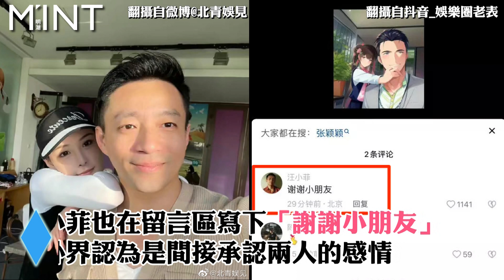疑似張穎穎＆汪小菲私密錄音檔流出？高調認愛被打臉？張蘭氣炸「深夜衝警局」報案！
汪小菲與大Ｓ因生活費鬧得沸沸揚揚，此舉卻讓張穎穎順勢上位。
日前又流出疑似張穎穎和汪小菲的錄音對話，而張蘭得知此事後，更直接殺到警察局報案，再次網友引起熱議。